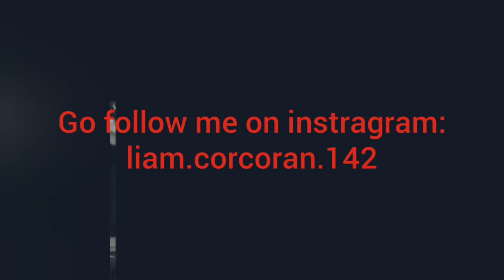2019 compilation of fast diesel trains!